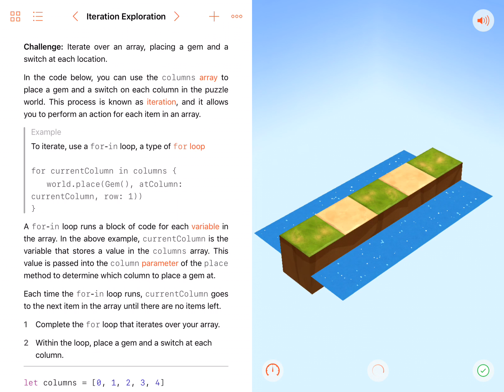Swift Playground Tutorial : Learn to Code 2 - 34 Iteration Exploration